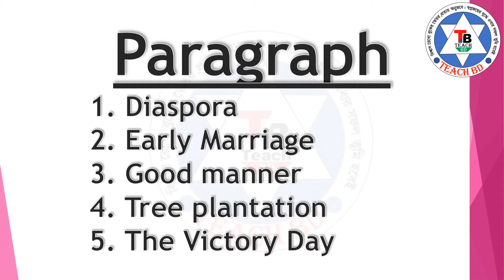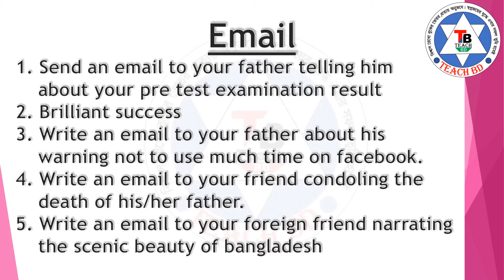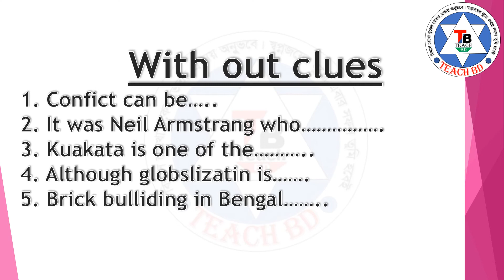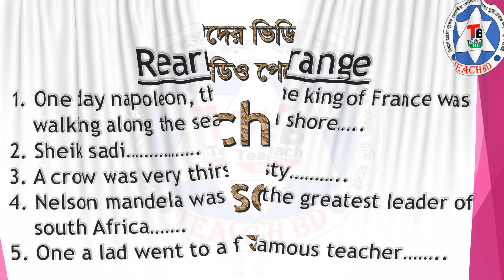HSC Exam 2020//English 1st Paper suggestion 2020 | শেষ মুহুর্তের প্রস্তুতি | ইংরেজি ১ম পত্র সাজেশন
এইচ এস সি পরীক্ষা ২০২০ সাজেশন